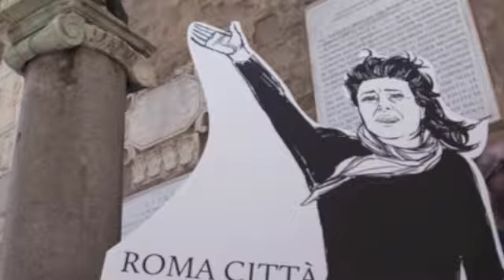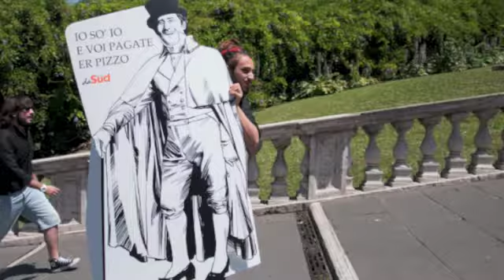Il mafie tour di daSud (Radio Dimensione suono Roma)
di Laura Bastianetto per Radio Dimensione suono Roma

foto di Nello Nobile e Giordano Pennisi